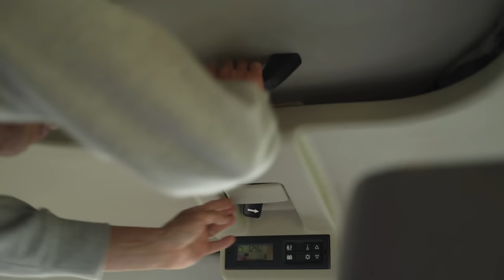【車中泊 キャンプ】愛犬と キャンピングカー で海 キャンプ を楽しむ｜ASMR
愛犬SAKUを連れて海辺でのキャンプ。
今回はテントを持たず、車中泊で過ごしました。
波の音、潮の香り、普段とは違う環境に癒されてきました。

※この動画は5月26日にアップロードした動画です。
私のミスで動画を削除してしまったため再アップロードしています。
皆様からの大切なコメントが消えてしまいとても残念です。
これからも楽しんでいただける動画作りに努めます。
暖かく見守っていただけると幸いです。

【音楽/artlist】

【主に使っている機材/キャンプ道具】

【Amazonで取り扱っていない製品についてはこちら】
・ hibi 10MINUTES AROMA

※購入リンクは一部Amazonアソシエイトリンクを使用しております。
そのため需要と供給により価格相場が変わることがあります。
定価購入を希望される場合は正規販売店での購入をおすすめいたします。